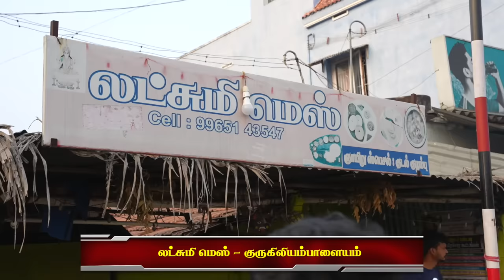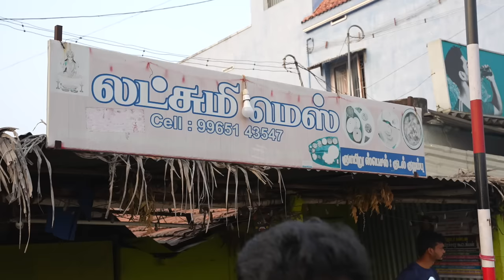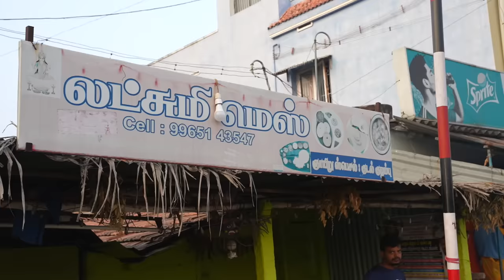குருக்கிலியம்பாளையம் குடல் குழம்பு இட்லி 🤤 மட்டன் வறுவல் - Sunday Feast 🔥Lakshmi Mess - Annur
Lakshmi Mess
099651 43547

Pre Book Is Must Guys Do call them Before the Day It’s Must Try Kudal kulambu Ever 🤩